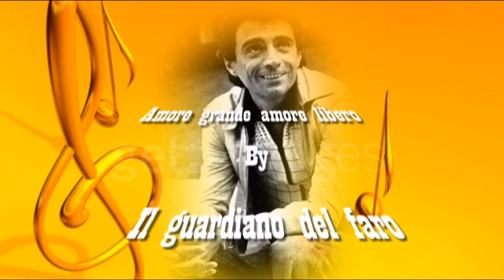Il guardiano del faro -Amore grande amore libero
Il Guardiano Del Faro or The Lighthousekeeper with another wonderful piece of music.
Il Guardiano Del Faro [Federico Monti Arduini (born 1 December 1940), best known as Il Guardiano del Faro, is an Italian composer, producer and musician.
I believe i wrote about him before,but here is what he says in his interview one.
To me,music is a way of communicating feelings.
Rather than to talk,i play.
I was a child Prodigy i played the Piano and my fingers knew what to do.
I used to listen to music at the radio and ran the Piano to play it,then i started composing,i was composing for myself only,i didn't let anybody listen to them until one day,a friend of mine came along with a hidden recorder and he asked:Can i listen to some of your songs?and he recorded me.
Then he gave the cassatte to a producer,who said this guy has to work for me.
So i became the music director for the label records.

Why he choose the name of Il guardiano del faro,he choose this name because his parents had a house by the sea overlooking an empty lighthouse,he and his friends used to meet at the lighthouse,to play the Guitar and to sing etc...
He didn't want to use his real name in his albums,so a friend of him told him,you don't have to,but what name would you choose and then he said Il guardiano del faro That's how his stage name came..